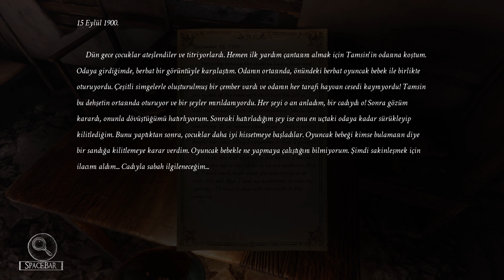SILVER CHAINS | Terk Edilmiş Malikanede Bir Gece | #3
Fırtınalı bir gecede arabasını ağaca çarpan Peter, İngiltere’nin bir köşesinde terk edilmiş eski bir malikânede uyanır. Oraya nasıl ve neden gittiğini anlayamaz ancak bir süre sonra evin aslında göründüğü kadar terk edilmemiş olduğunu fark eder.

Evden çıkış yolu bulmaya çalışan Peter, bu mekânda gerçekleşmiş kara olayları açığa çıkarmak zorundadır. Çıkış yolunu bulmaya çalışırken Peter, daha önce burada bulunduğuna işaret eden ipuçları bulur. Ancak yapbozun parçalarını tam birleştirmeye başlamışken, kötücül bir şey onun izine takılır…

Silver Chains, hikâye ve keşif üzerine yoğunlaşan birincil bakış açılı korku oyunudur. Terk edilmiş eski malikâneyi araştırıp daha önce burada yaşanmış berbat olaylarla alakalı gerçeği açığa çıkar.